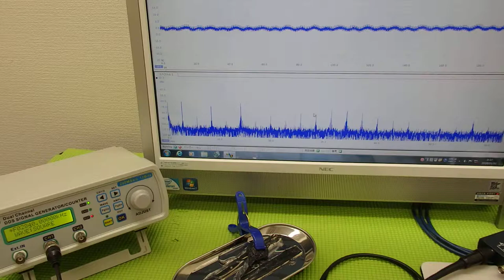‹メガヘルツの超音波発振制御›技術 ultrasonic-labo